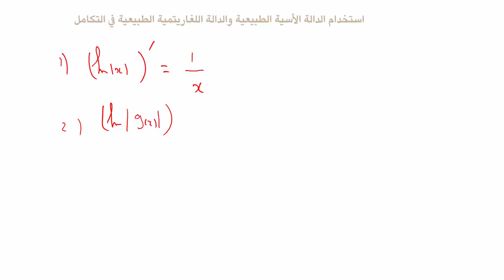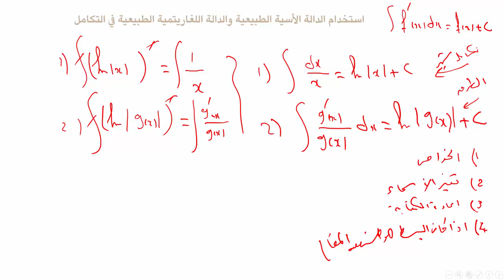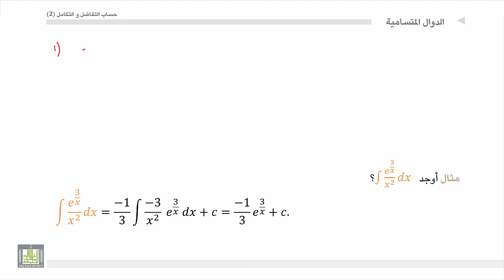حساب التفاضل و التكامل 2 | الوحدة 3 | استخدام الدالة اللغاريتمية والاسية في التكامل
المقررات المفتوحة
استخدام الدالة اللغاريتمية والاسية في التكامل